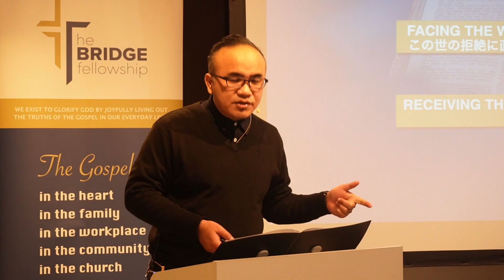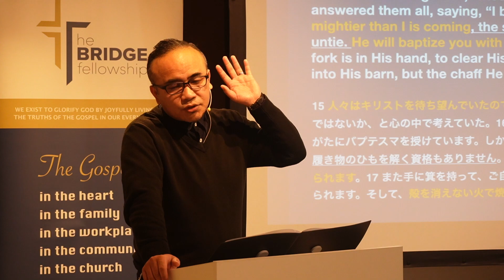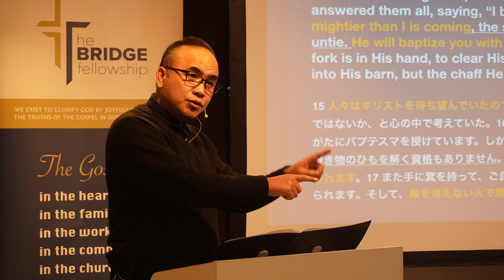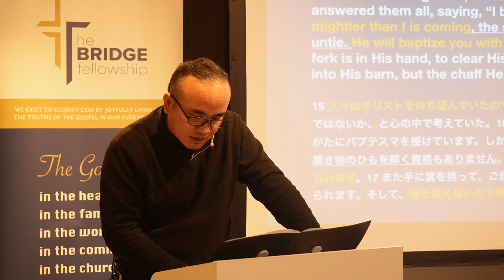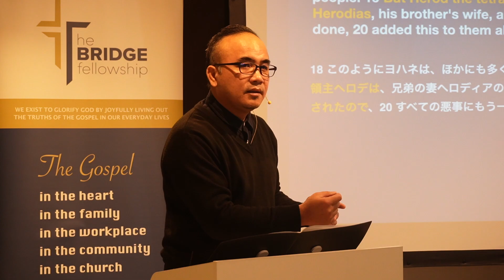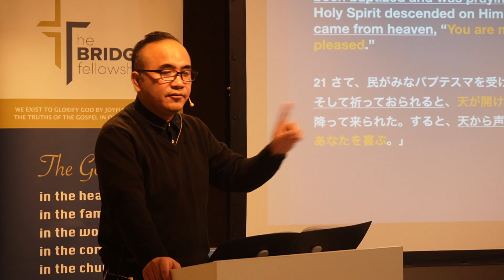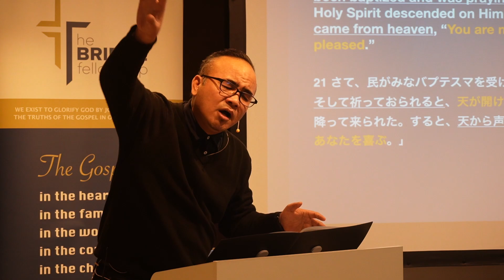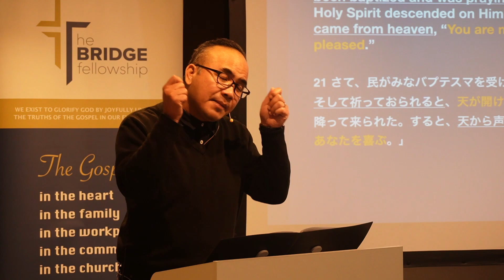The Father's Voice of Approval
The Father’s Voice of Approval | Luke 3: 15--22 |  Pastor Joey Zorina

Last week, we saw how “the word of God” came to John the baptist—out in the wilderness.  All around Israel, John was calling people to bear fruit in keeping with repentance.  As his preaching gained attention, the Jews began to wonder whether he might be the long awaited Messiah.  But his preaching would eventually result in rejection and death.  Whose approval do you live for each day?  Whose rejection do you fear?  In our passage, we’ll see:-  a) Expecting the son’s arrival.  b) Facing the world’s rejection.  c) Receiving the Father’s approval.